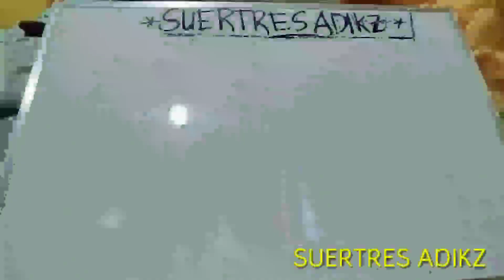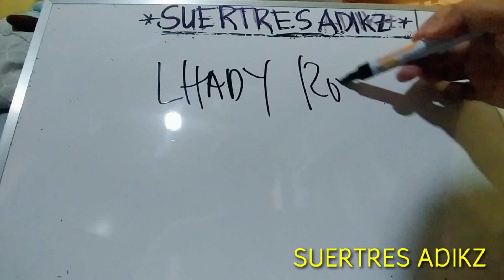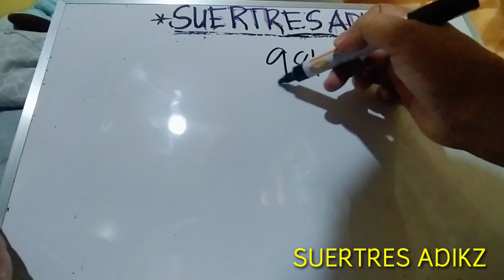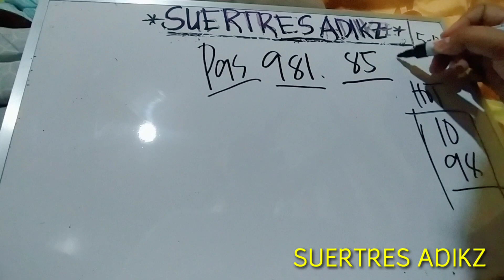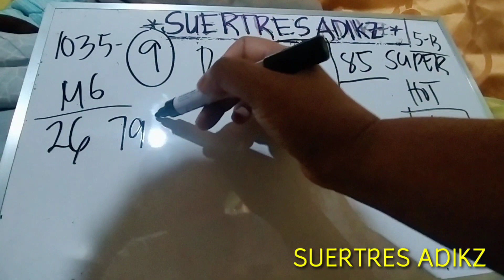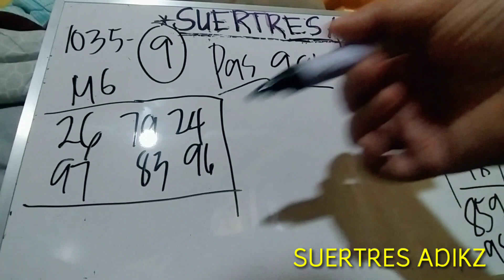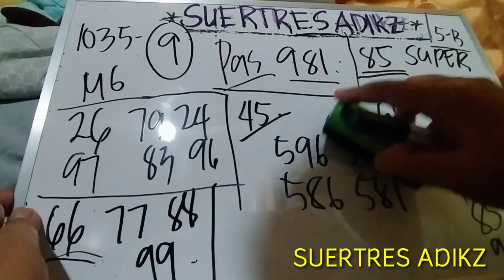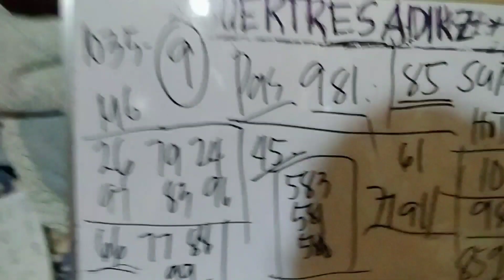May 13, 2021 SWERTRES HEARING/PAIRING GUIDE TODAY